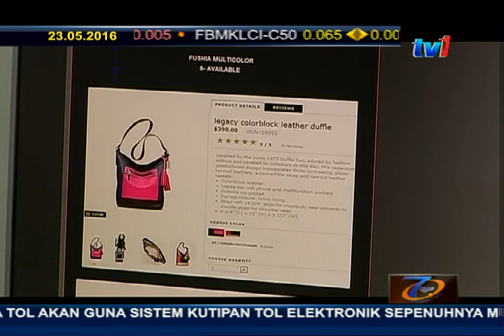BIZ MALAYSIA- CUKAI KE ATAS PERNIAGAAN DALAM TALIAN [23 MEI 2016]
Pelaksanaan cukai pendapatan perniagaan dalam talian dilayan sama seperti cukai pendapatan perniagaan konvensional.

LHDN, dalam kenyataannya hari ini, menurut seksyen 4 akta cukai pendapatan 1967, pendapatan suatu perniagaan layak dikenakan cukai pendapatan setelah mengambil kira semua perbelanjaan yang layak dibenarkan dalam perniagaan dan pelepasan cukai  yang layak dituntuk oleh peniaga tersebut